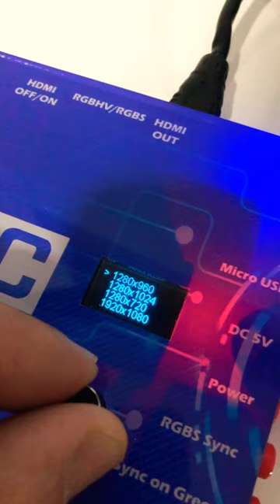Sega Megadrive on a 49” TV with GBS controller from Retroscaler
Playing SONIC on my MEGADRIVE 1 with the RETROSCALER AMAZING GBS Controller and RGB Cables! This is simply amazing!